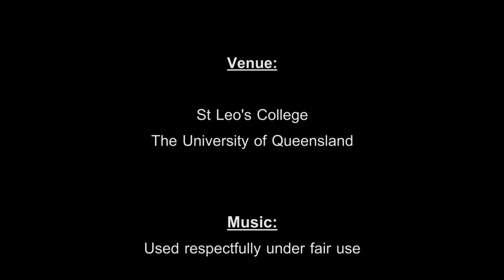UQSG Mid-Year Dance Showcase | Guest Act | LibertyxLetsMove Crew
Hey guys! Thanks again for the overwhelming support for our FIRST EVER showcase! We hope y'all had as much fun as we did!

Dancers: Kai, Ryan, frankieflave Ng, Kevin Nguyen, Along Poon & Danika Wong

Filming & Editing: Andrew Liang

Special Thanks to: St. Leo's College, Tanya Katsman and UQ Dance

Remember to like our facebook page for more information on classes

Keep an eye on our channel for the full cut of the showcase, which is in the works!!!